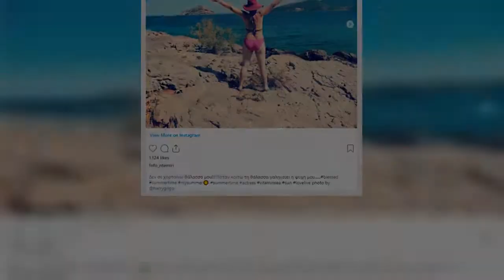✅ Δείτε την “Κανέλα” από το “Καφέ της Χαράς” να ποζάρει με το μαγιό της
✍  Τις καλοκαιρινές της διακοπές απολαμβάνει η Φωτεινή Ντεμίρη, η τηλεοπτική Κανέλα από το «Καφέ της Χαράς».  Η 59χρονη ηθοποιός που είναι παντρεμένη με τον επίσης ηθοποιό, Χάρη Γρηγορόπουλο ή αλλιώς τον τηλεοπτικό «Τρελαντώνη» αυτές τις μέρες περνούν ξέγνοιαστες στιγμές με τα δύο τους παιδιά.  Μάλιστα η ηθοποιός που είναι αρκετά ενεργή στα μέσα κοινωνικής δικτύωσης, δε δίστασε να δημοσιεύσει και μια ολόσωμη φωτογραφία της στην οποία τη βλέπουμε να ποζάρει με μπικίνι.  «Δεν σε χορταίνω θάλασσα μου! όταν κοιτώ τη θάλασσα γαληνεύει η ψυχή μου……» έγραψε στη λεζάντα η ηθοποιός.  Δείτε παρακάτω την ανάρτησή της. ...